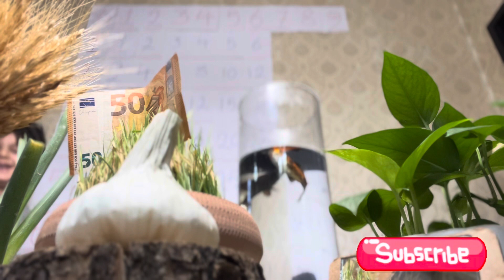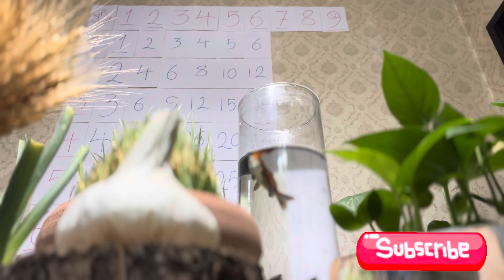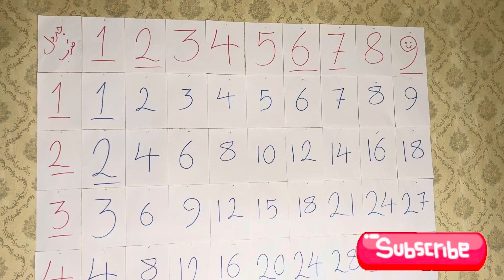بزرگترین جدول ضرب دنیا رو ساختم 🤌🌙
خب وقتی پدرمیشی همه چی فرق داره 😜
برای پسر جان یه دیوار و جدول ضرب زدم که راحت و با عشق یاد بگیره😁
شما هم تو خونه امتحان کنید ☺️